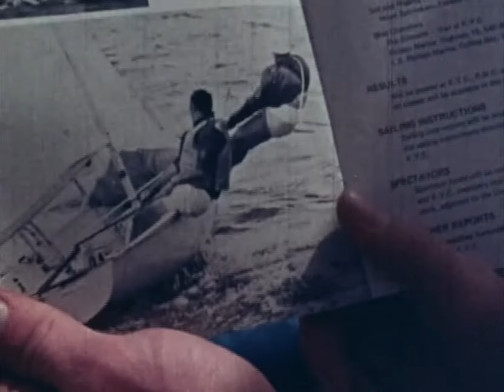Promotional video for CORK (Canadian Olympic Regatta at Kingston) (ca. 1972)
This video, produced for the Province of Ontario, documents the establishment of CORK (the Canadian Olympic Regatta at Kingston) in Kingston, Ontario. It includes footage of regatta races, the Kingston Yacht Club, and the surrounding area.

Cette vidéo, réalisée pour la province de l'Ontario, documente la création de la CORK (Canadian Olympic Regatta at Kingston (régate olympique canadienne à Kingston)) à Kingston (Ontario). Elle comprend des séquences de courses de régates, du Kingston Yacht Club et des environs.

RG 5-2-0-44

ontario.ca/archives